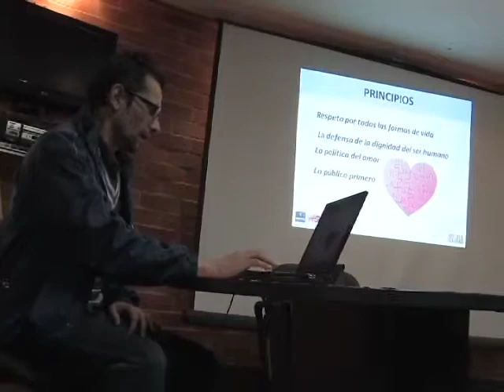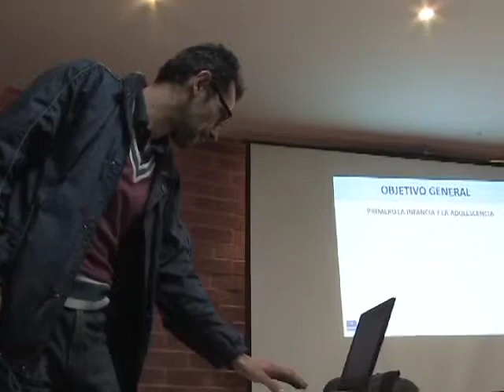Socializacion Plan de Desarrollo, Cárcel Distrital II, Parte 1/2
Socializacion Plan de Desarrollo de la Bogotá Humana con guardias de la Cárcel Distrital , Parte 1/2